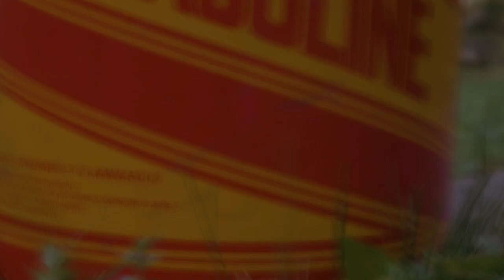"Gas" Official Music Video by B.Epic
"Gas" feat. DJRodProductions
Director: Therealatmskrill
Production company: acethedirector_official
Song: Gas
Artist: B.Epic
Producer: DJrodproductions
Song Writer: Brandon M. Banes @BBanesmusic